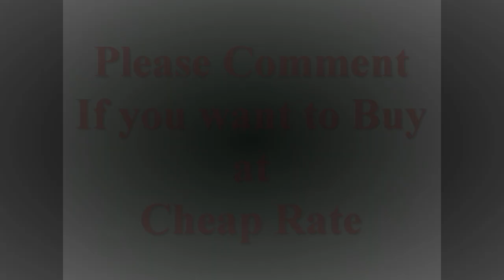UNDERWEAR G-STRING V-STRING LACE UNDERWEAR WOMENS LINGERIE PANTIES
Material: Lace
Size Type: Regular
Colors: Red, Black, Pink, Purple
Style: Lace Panty
Size: Free Size (S=M)

(ONLY CUSTOMERS FROM INDIA CAN PLACE ORDERS)